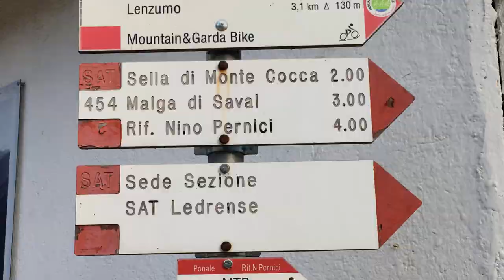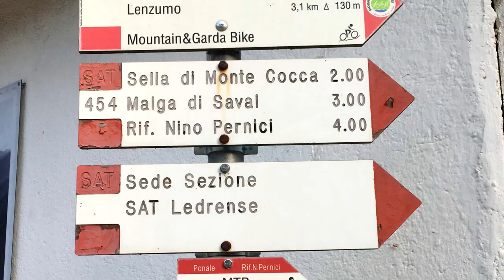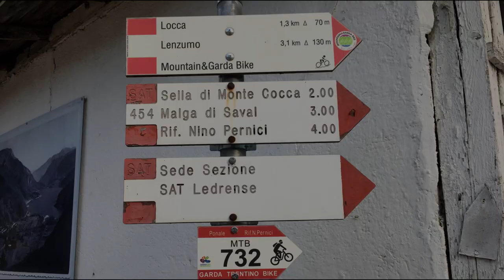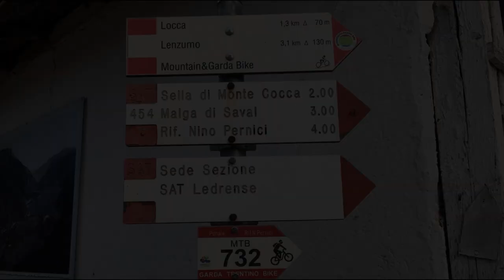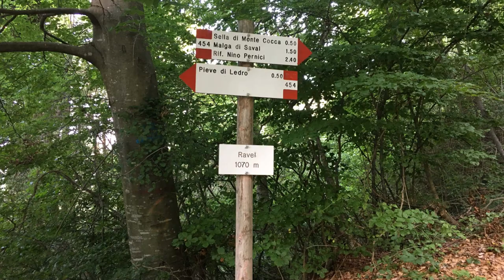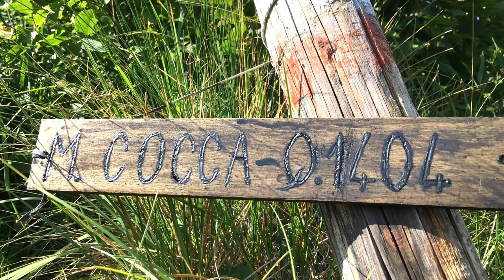Monte Cocca 1.404 m Ledrosee, Gardaseeberge / kleiner Gipfel - großes Panorama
Schöne Halbtagestour/Rundwanderung auf den Gipfel des Monte Cocca, 1.404 m. Es müssen nicht immer die höchsten Berge sein, auch die kleinen Gipfel bieten fantastische Ausblicke wie hier auf den Ledrosee und die umliegenden Gardaseeberge - ein tolles Panorama.
Gute Parkmöglichkeiten in Mezzolago direkt am See.
Mittelschwer, ca. 9 km, 3,5 Std., 842 Hm.
Der Ledrosee (Lago di Ledro) liegt auf 655 m s.l.m. Höhe zwischen dem Gardasee und dem Idrosee am Ostende des Valle di Ledro. Der See hat eine Fläche von 2,187 km². Die tiefste Stelle liegt 47 m unter der Wasseroberfläche.
Der Ort Mezzolago (zwischen Molina und Pieve) liegt etwa 35 Kilometer südwestlich von Trient im Val di Ledro am nördlichen Ufer des Ledrosees.